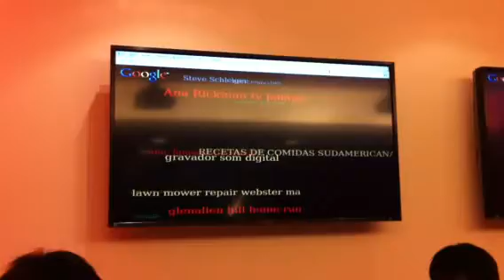Live search queries - Google Taiwan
Google Taiwan displays live search queries on twin LCDs in their lobby, Taipei 101.